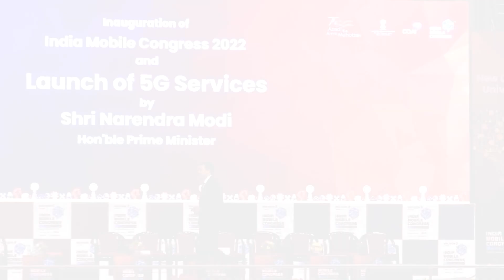Ankit Agarwal - MD, STL | Keynote Speech | IMC '22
At IMC 2022, Ankit Agarwal, Managing Director at STL, talks about India's digital backbone. He shares story of a few start ups that are leveraging 5G technology. Through them he showcases how 5G services are making their way here and impacting human lives.

to know about STL's full suite of 5G services.

00:00-00:51- Ankit Agarwal talking about 5G
00:51-01:52- 5G's impact on healthcare, education and other sectors.
02:00- 02:45 - 5G's role in improving our efficiency
03:00-03:40- 5G's acceleration during Covid.
03:40- 04:30 - Status of 5G in the educations sector
04:30- 05:15 - STL's contribution
05:20- 05:52 - About driverless tractora by John Deere and its help in the agricultural sector
05:54- 06:20 - Creating Private LTA network in the farm land (Combine them with the spectrum)
06:25-08:00 - Role in the manufacturing sector
08:00-09:20- India requires massive shift for development (In comparison with China)
09:42- 10:00 - Importance of tower fibration
10:00-10:26 -  Looking forward to India' development with hopes of a better future.